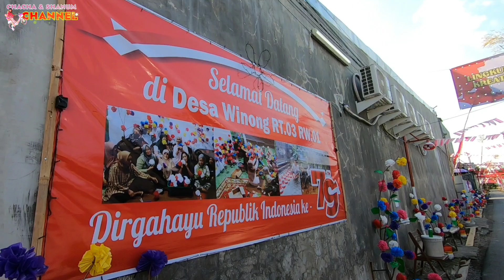DESA KREATIF MENYAMBUT HUT REPUBLIK INDONESIA KE 79 TAHUN